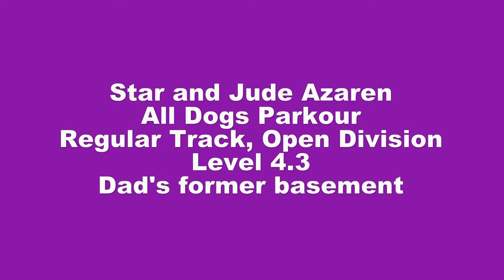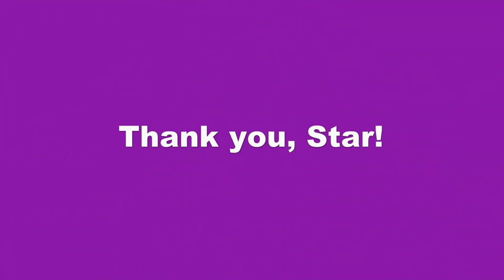All Dog Parkour - Star, Regular Track, Level 4 3 (Dad's former basement)